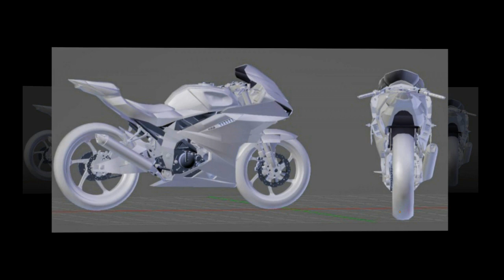Tin nhanh 24/7 - Xem trước Suzuki GSX-R150 2022 hoàn toàn mới sắp được ra mắt thị trường.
Giới truyền thông nước ngoài vừa chia sẻ thông tin về khả năng phát triển một mẫu GSX-R150 2022 hoàn toàn mới của Suzuki và đây có lẽ là thời điểm thích hợp để thay đổi sau khi mẫu xe này ra mắt lần đầu tiên vào năm 2017.